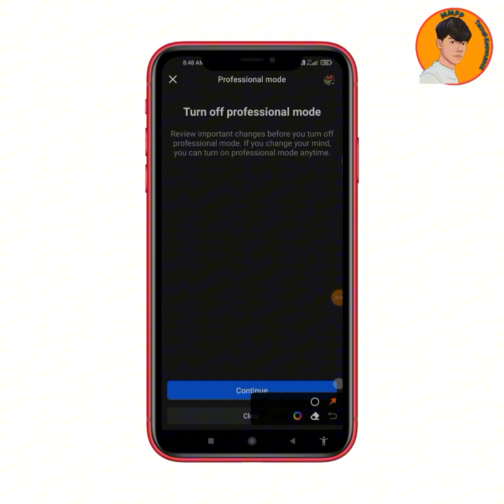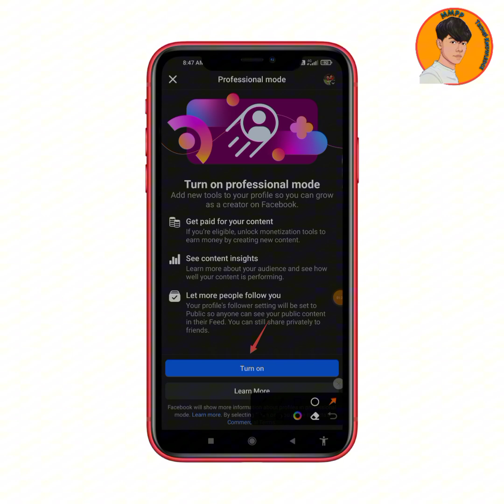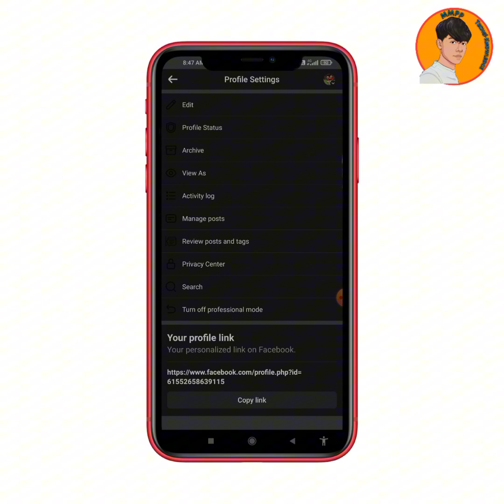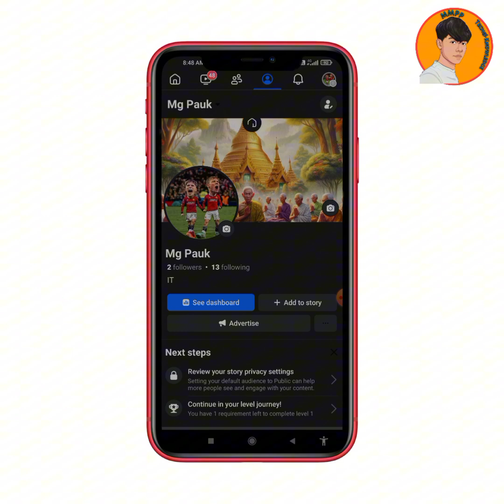How to change page from normal Facebook account